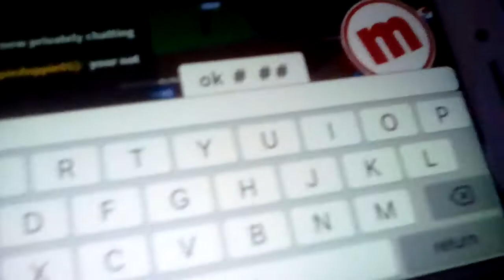Exposing A GIRL saying my YouTube Channel Is Fake :)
MUHAHA btw this was filmed at meep city with a Hater so yeah